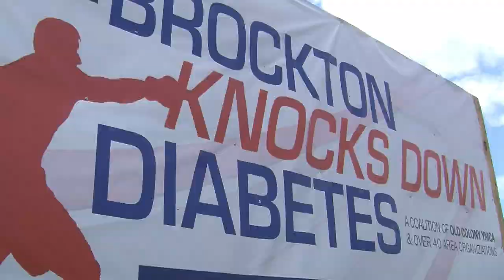Brockton Knocks Down Diabetes Healthy Eating on a Budget 6-18-17